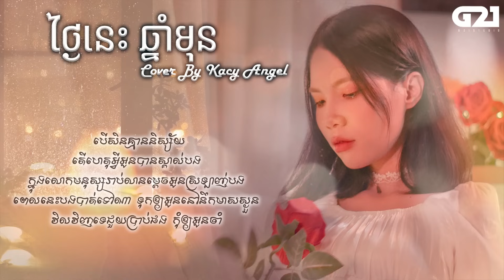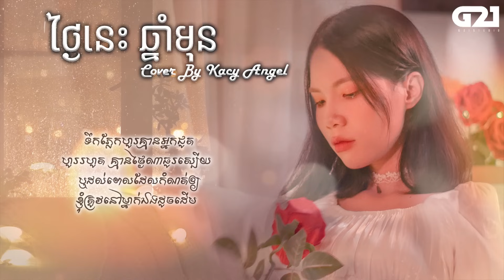Kacy Angel - ថ្ងៃនេះឆ្នាំមុន I tgai nis chhnam mun [COVER]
Original Song By Zono
Artist : Kacy Angel
Reproduce Music By G21 Team  : Many
Mixing And Mastering By G21 Team : sami
Video Lyric By G21 Team  : Kacy Angel

មានទទួល
** និពន្ធចំរៀងថ្មី
** និពន្ធសាច់ភ្លេងថ្មី
** និពន្ធទំនុកច្រៀងថ្មី
** ថតបទចម្រៀង Cover
** មានទទួលធ្វើ Lyric Video
** មានទទួលថត Video Cover
** មានទទួល Record សំលេងសម្រាប់ផ្សាយពាណិជ្ជកម្ម និង ខ្សែភាពយន្ត
** មានទទួលធ្វើ OST , Sound Effect , បព្ចូាលសំលេង
** ទំនាក់ទំនង 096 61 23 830